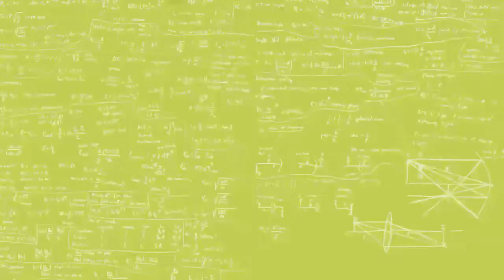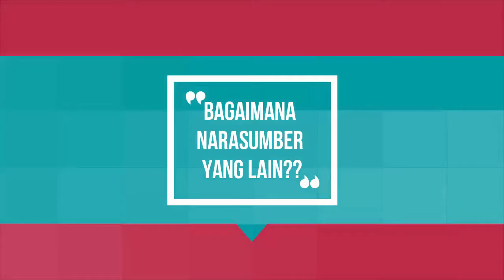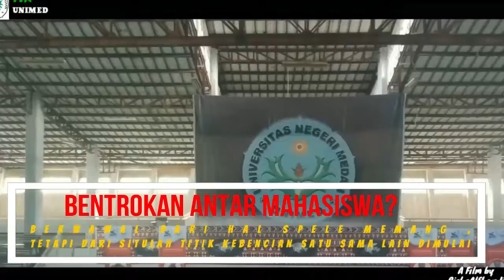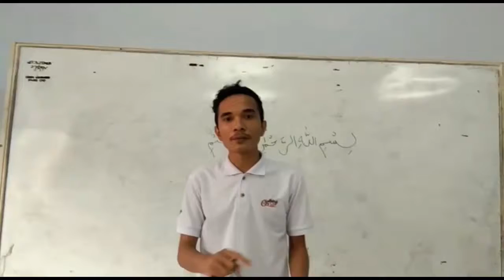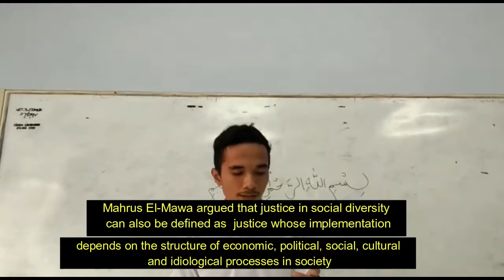ISBD (MULTIKULTURALISME)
Multikulturalisme VS Pluralisme